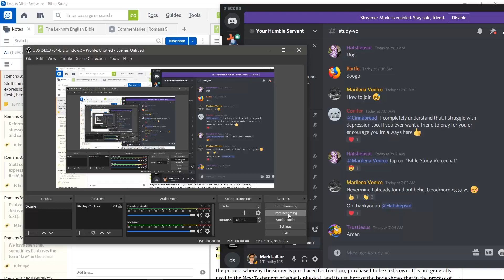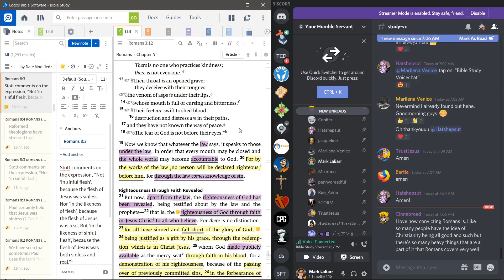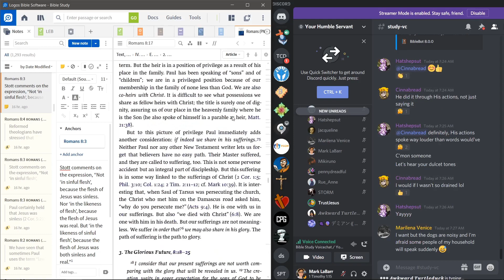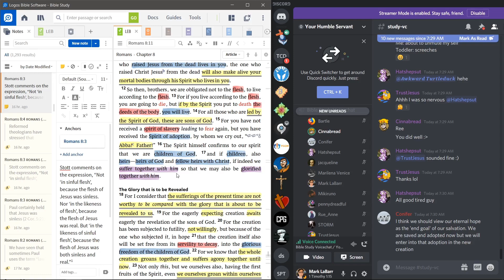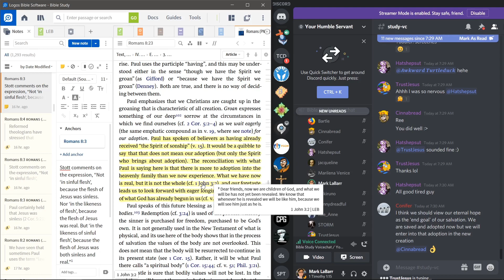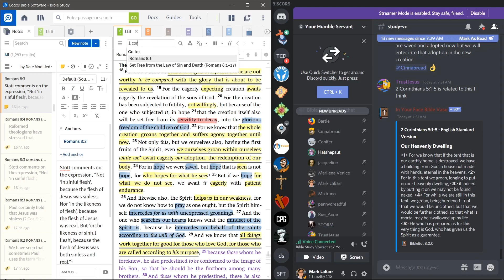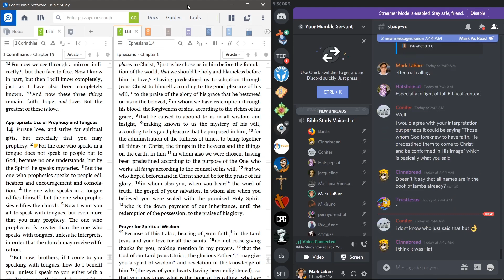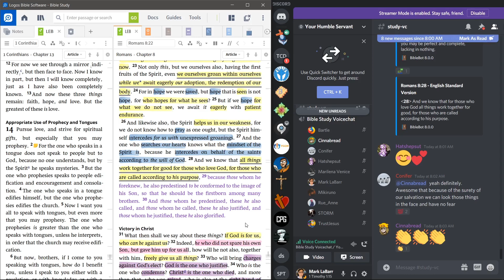Bible Study #11 (Romans 8) Adoption, and the Love of God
Romans 8 (ESV)

Life in the Spirit
8 There is therefore now no condemnation for those who are in Christ Jesus. 2 For the law of the Spirit of life has set you free in Christ Jesus from the law of sin and death. 3 For God has done what the law, weakened by the flesh, could not do. By sending his own Son in the likeness of sinful flesh and for sin, he condemned sin in the flesh, 4 in order that the righteous requirement of the law might be fulfilled in us, who walk not according to the flesh but according to the Spirit. 5 For those who live according to the flesh set their minds on the things of the flesh, but those who live according to the Spirit set their minds on the things of the Spirit. 6 For to set the mind on the flesh is death, but to set the mind on the Spirit is life and peace. 7 For the mind that is set on the flesh is hostile to God, for it does not submit to God’s law; indeed, it cannot. 8 Those who are in the flesh cannot please God.
9 You, however, are not in the flesh but in the Spirit, if in fact the Spirit of God dwells in you. Anyone who does not have the Spirit of Christ does not belong to him. 10 But if Christ is in you, although the body is dead because of sin, the Spirit is life because of righteousness. 11 If the Spirit of him who raised Jesus from the dead dwells in you, he who raised Christ Jesus from the dead will also give life to your mortal bodies through his Spirit who dwells in you.

Heirs with Christ
12 So then, brothers, we are debtors, not to the flesh, to live according to the flesh. 13 For if you live according to the flesh you will die, but if by the Spirit you put to death the deeds of the body, you will live. 14 For all who are led by the Spirit of God are sons of God. 15 For you did not receive the spirit of slavery to fall back into fear, but you have received the Spirit of adoption as sons, by whom we cry, “Abba! Father!” 16 The Spirit himself bears witness with our spirit that we are children of God, 17 and if children, then heirs—heirs of God and fellow heirs with Christ, provided we suffer with him in order that we may also be glorified with him.

Future Glory
18 For I consider that the sufferings of this present time are not worth comparing with the glory that is to be revealed to us. 19 For the creation waits with eager longing for the revealing of the sons of God. 20 For the creation was subjected to futility, not willingly, but because of him who subjected it, in hope 21 that the creation itself will be set free from its bondage to corruption and obtain the freedom of the glory of the children of God. 22 For we know that the whole creation has been groaning together in the pains of childbirth until now. 23 And not only the creation, but we ourselves, who have the firstfruits of the Spirit, groan inwardly as we wait eagerly for adoption as sons, the redemption of our bodies. 24 For in this hope we were saved. Now hope that is seen is not hope. For who hopes for what he sees? 25 But if we hope for what we do not see, we wait for it with patience.
26 Likewise the Spirit helps us in our weakness. For we do not know what to pray for as we ought, but the Spirit himself intercedes for us with groanings too deep for words. 27 And he who searches hearts knows what is the mind of the Spirit, because the Spirit intercedes for the saints according to the will of God. 28 And we know that for those who love God all things work together for good, for those who are called according to his purpose. 29 For those whom he foreknew he also predestined to be conformed to the image of his Son, in order that he might be the firstborn among many brothers. 30 And those whom he predestined he also called, and those whom he called he also justified, and those whom he justified he also glorified.

God’s Everlasting Love
31 What then shall we say to these things? If God is for us, who can be against us? 32 He who did not spare his own Son but gave him up for us all, how will he not also with him graciously give us all things? 33 Who shall bring any charge against God’s elect? It is God who justifies. 34 Who is to condemn? Christ Jesus is the one who died—more than that, who was raised—who is at the right hand of God, who indeed is interceding for us. 35 Who shall separate us from the love of Christ? Shall tribulation, or distress, or persecution, or famine, or nakedness, or danger, or sword? 36 As it is written,

                  “For your sake we are being killed all the day long;
      we are regarded as sheep to be slaughtered.”

Hit the description limit! Open your Bibles for the rest :)

Note: The views expressed are independent of YHS and do not represent YHS in any way.

On the left is the passage and my notes, on the right is the text channel for people without a microphone.

This is even better live! We do a Bible study every week (11pm Tuesday, GMT) and you can join